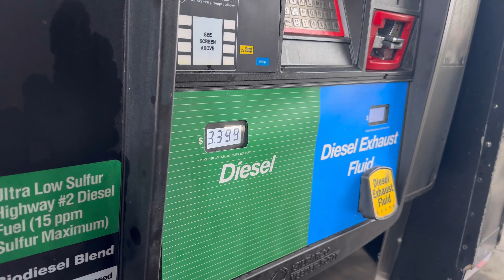We almost died because they are scared to drive in the rain | Peterbilt 379